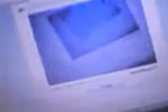happy birthday jenny